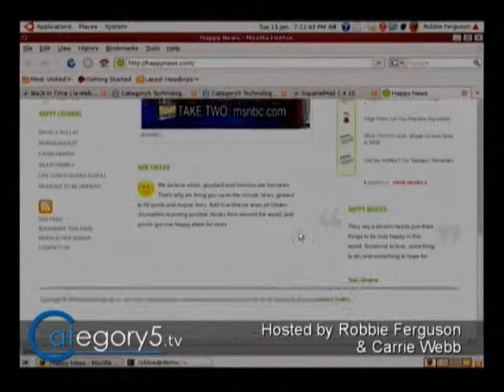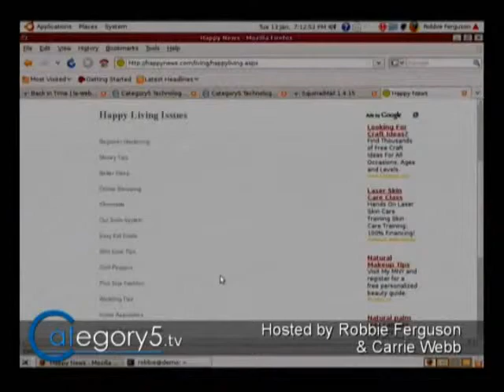069 06 - Robbie's Favorites - Happy News